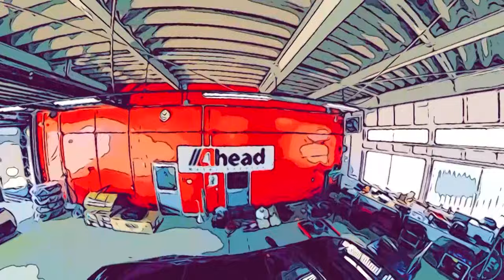ルノールーテシアRSフェーズ1に乗る女性走り屋に久保凜太郎が徹底指導！？【テリー土屋のくるまの話】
もはや希少車のルノールーテシアRSフェーズ１に乗る女性走り屋が
久保塾に登場！塾長の徹底指導を受けてどう変わるのか？

11月1日〜放送中　日曜日お昼12時30分〜放送中